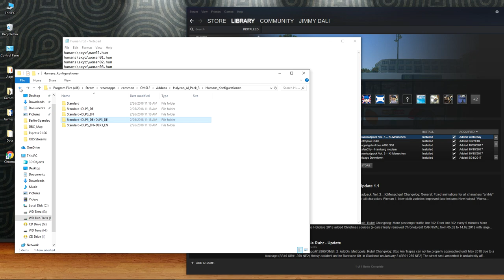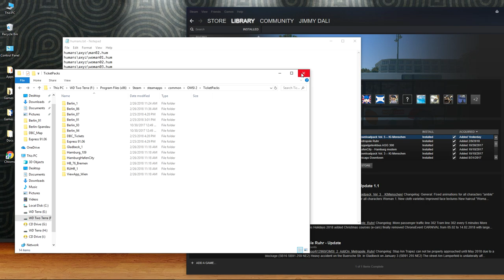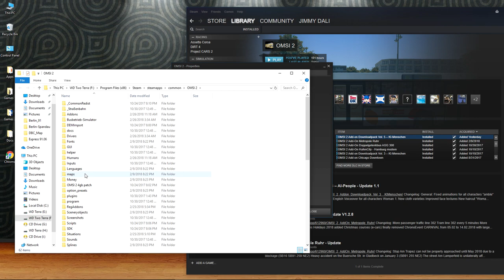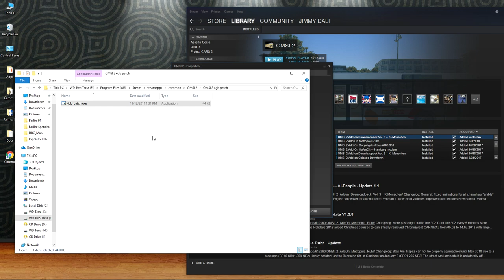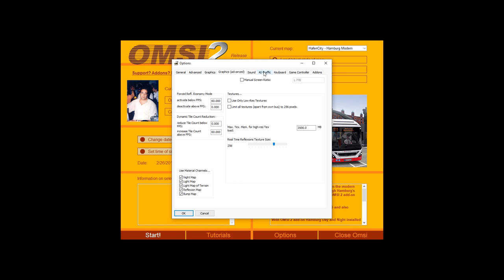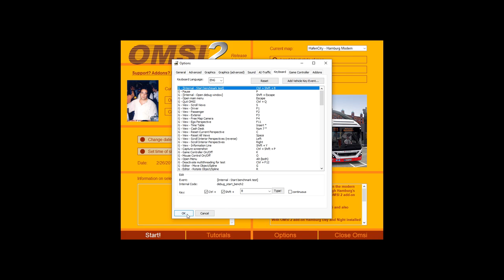OMSI 2 - English voice-overs Tutorial for Vol. 3 & 5 AI-People Add-on Packs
A quick tutorial on how to add english voice-overs for both Vol. 3 & Vol. 5 AI-People add-ons to every OMSI 2 map that you own. I also showcase my best graphics settings for OMSI 2 running on a GTX 980.